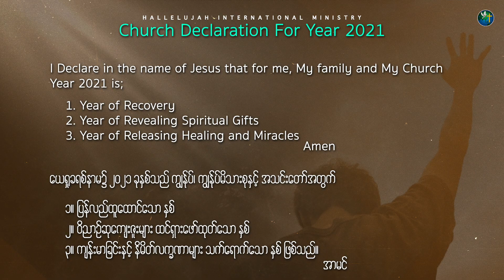HWC Good Friday Worship Service | Pastor Sangpi | Rev. Hau Khen Cing I 2 April 2021